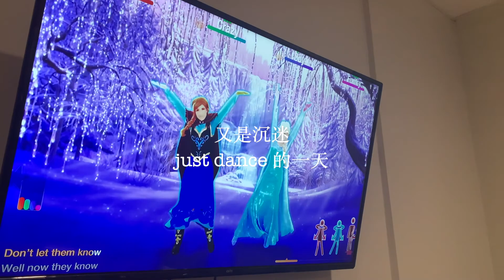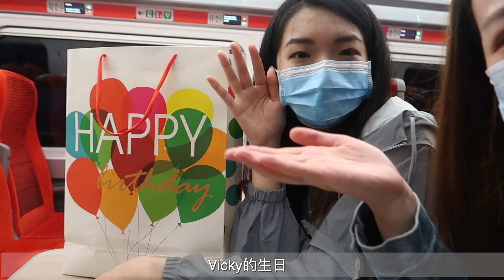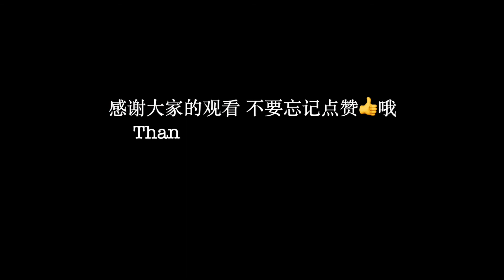Mia‘s Vlog｜杜伦生活｜life in Durham｜Saltburn｜划船｜just dance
这是之前拍的两个生日之前的一些琐碎日常vlog， 记录我们在英国的短暂夏天，希望大家喜欢，中秋国庆同乐！